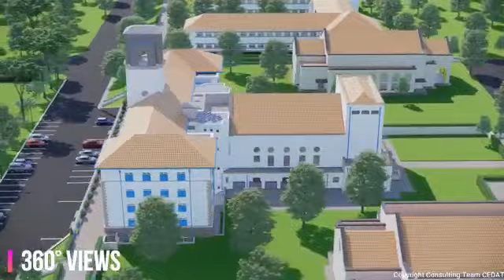View of Makerere University Ivory Tower! One of the greatest Universities in Africa